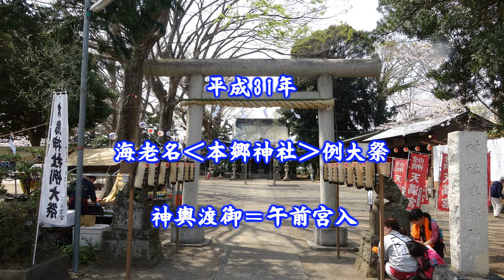平成31年 海老名市‹本郷神社›例大祭 神輿渡御＝午前宮入（鳥居前）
まつり巡行記‹申›2019年4月7日　管理元＝杉久保・豊受大神
明治七年三月、合祀して五社宮（神明社・八幡宮・山王宮・白山社・稲荷社）と称す。大正五年十月、本郷神社と改称、村社に列せられる。
神輿は昭和57年（1982年）建造　宮本卯之助商店作　台輪四尺一寸（124ｃｍ） 　どっこい担ぎ「どっこい、そりゃ」